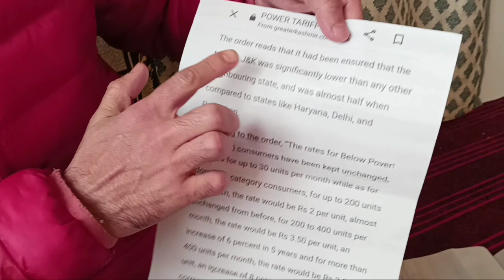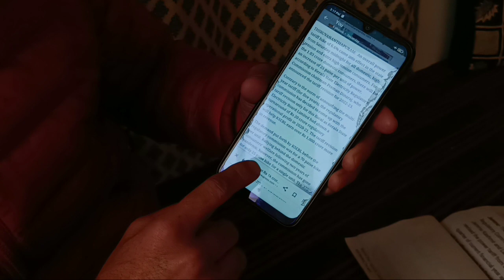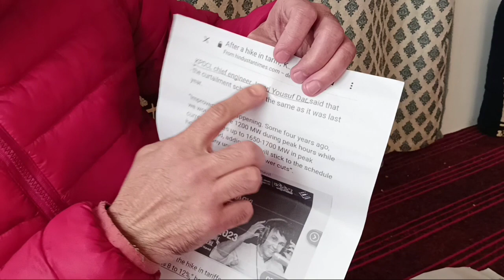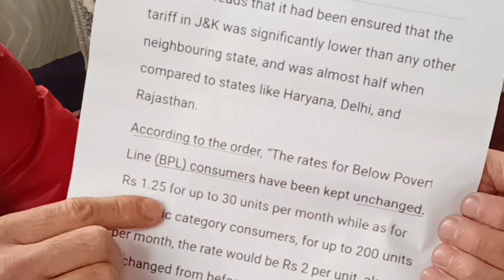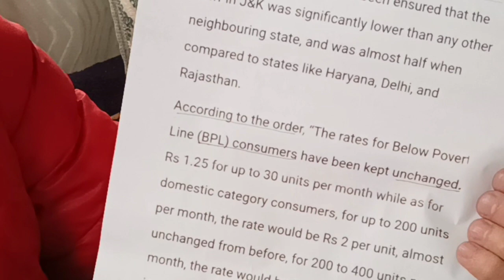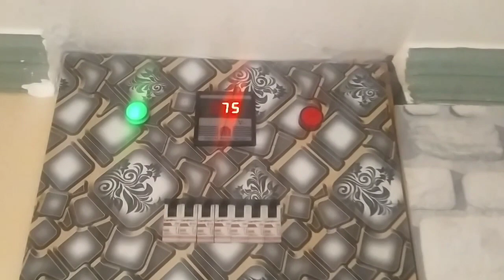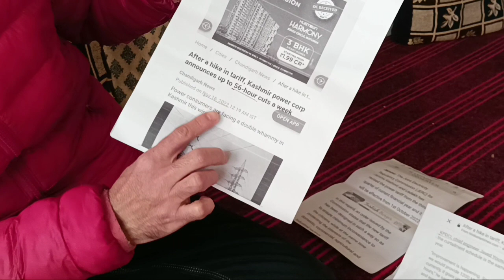PDD DEPARTMENT LOOTING PUBLIC. Bijli Department Ki Manmani. Pora Video Dekho Aur Share Karo.KASHMIR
PDD Department Ki Manmani. Awaam Pareshaan.
Syed Farhat is exposing PDD Department & telling you how to expose PDD Department & how can a consumer use law & can take action against PDD Department & also can take compensation from PDD Department.
Share it more & more in order to aware Public.